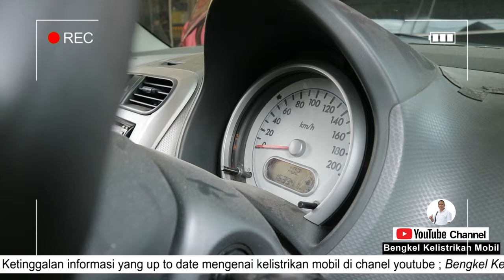HATI - HATI ..! Ini kerusakan yang sering terjadi pada mobil suzuki splash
Kerusakan umum yang sering terjadi pada mobil suzuki splash ,yukk tonton videonya sampai habis .
Bagi sahabat yang ingin sharing dan mempunyai pertanyaan seputar kerusakan yan sering terjadi pada mobil suzuki splash, silahkan komen di kolom komentar atau hubungi contact person batam raya bengkel kelistrikan mobil pekanbaru.
                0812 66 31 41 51